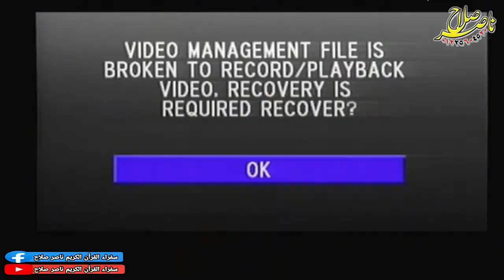الشيخ أحمد محمد عبدالقادر أبوسريع أمسية الحاج فتحى شعبان ميت بشار 18 10 2020